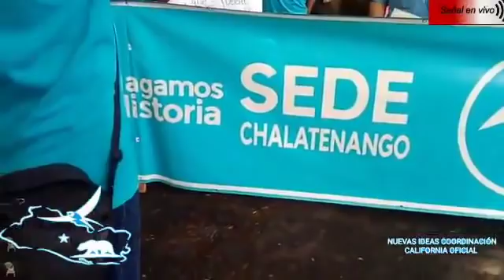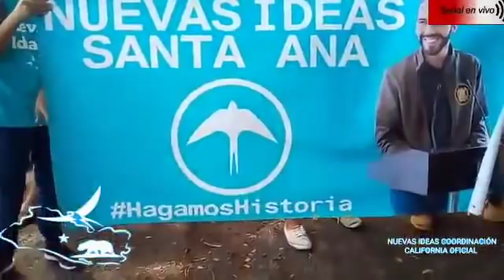Nuevas Ideas Coordinacion California Oficial MARCHA PACIFICA CONTRA EL TSE25/05/2018